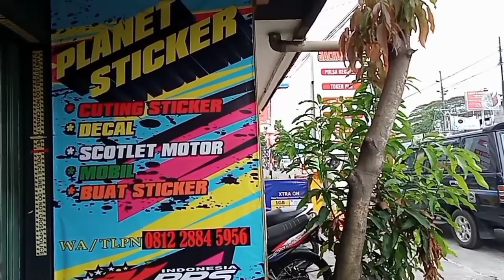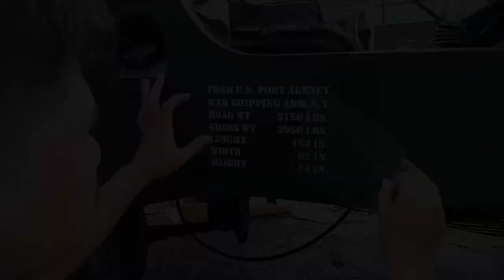Modal 250rban Jeep Willys Ini Tambah Ganteng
Assalamualaikum wr.wb
Welcome back to my channel kali ini saya akan bagikan informasi supaya jeep willys kalian biar makin tambah ganteng dengan budget yang minim yaitu dengan menambahkan stiker bintang pada kap willys dan pada bagian bagian lainnya dijamin mobil anda makin gagah dan tidak perlu repot2 untuk cat apabila anda bosan dengan stiker tersebut bisa dilepas kapanpun.

Informasi
Body willys  dan wisata lavatour WA 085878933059
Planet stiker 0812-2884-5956